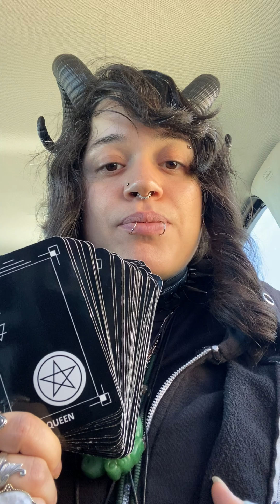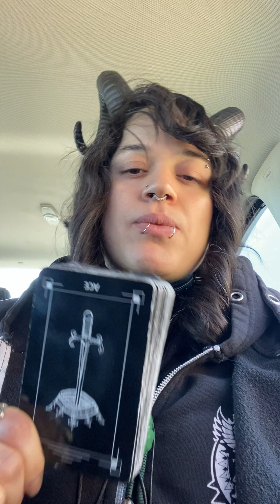Feeling Stuck?~ Tarot Reading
Hello Soul Family, I hope all is well!~

I sincerely hope that this reading helps bring some clarity and perspective to your situation~

~TAROT DECKS~
*The Dark Exact
*Ghost & Spirits Tarot
*The Golden Art Nouveau
*The Occult Tarot
*The Nightmare Before Christmas Tarot
*Ravyness Drakon
*The Hermetic Tarot
*Goetia Tarot In Darkness
*Dark Goddess Tarot
*KillStar Tarot
*The Wizard’s Tarot
*Tarot De La Santa Muerte
*Angel Tarot
*Angel Tarot Cards (yes, both angel decks are different)
*Fantastical Creatures Tarot
*Anime Tarot

~ORACLE DECKS~
*Tea Leaf
*Moonology
*Archetype Cards
*Making Magic
*Romance Angels
*The Language of Flowers
*Mausolea
*Dark Mirror
*Spellcasting
*Star Seeds
*Dragon Wisdom
*The Power of Chakras: Chakra Wisdom Cards
*Divine Doors
*Mystical Wisdom
*The Crystal Grid Deck
*The Wild Unknown Animal Spirit Deck
*The Clow Tarot.. (from Cardcaptor Sakura)
*The Witches Oracle
*Dragon Oracle Cards
*The Runes Box
*The Wild Unknown Alchemy
*Star Dragons
*The Intuition Oracle
*Kali Oracle
*All Seeing heart Oracle

2/4/2024

~THANK YOU FOR YOUR TIME, BEST WISHES ALWAYS~ 🖤☯️🤍